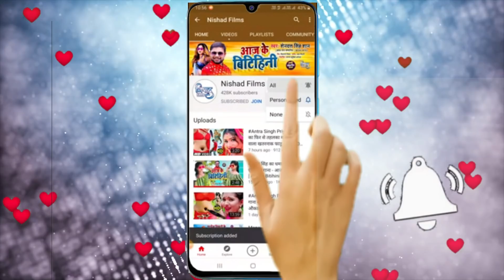इस वीडियो को देखकर पानी पानी हो जायेगा | कमरिया धईले बा Sandeep Rinku | Kamariya Dhaile Ba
►  Album - Kamariya Dhaile Ba

►  Singer - Sandeep Rinku

►  Lyrics - Prakash Saroj Shani

►  Music Director - Pankaj Parwana

►  Video Director -

shilpi raj new bhojpuri song 2021,
shilpi_raj new_bhojpuri_song_dj_2021